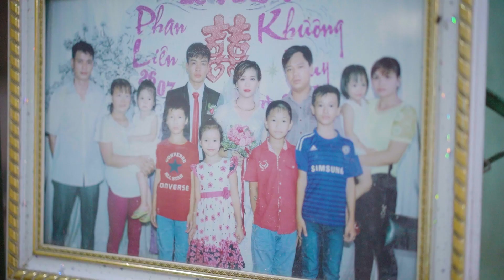Lễ mừng song thượng thọ 2 cụ Phan Quang Ngọc và Đào Thị Đục